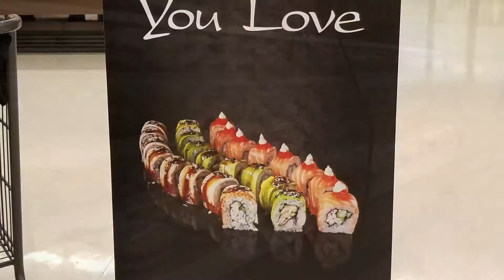Camp Humphreys Commissary Grand Opening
Camp Humphreys Commissary Grand Opening was great. I was so excited to be able to see the Mudo performance, and the beautiful traditional dancing of the Korean culture. They all did an amazing job. The commissary is huge with most stateside commodities. I hope you enjoy this video for those who missed the grand opening. Happy shopping everyone.